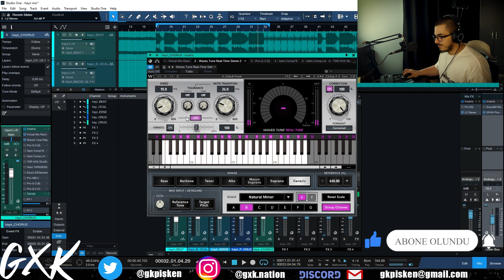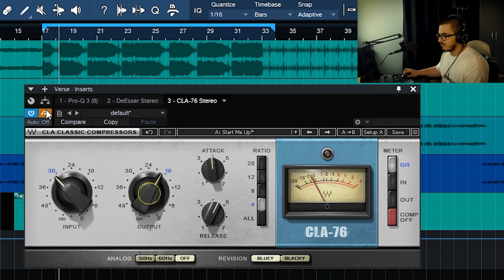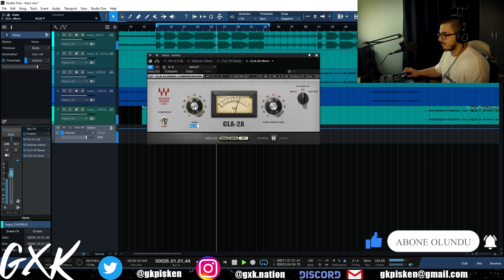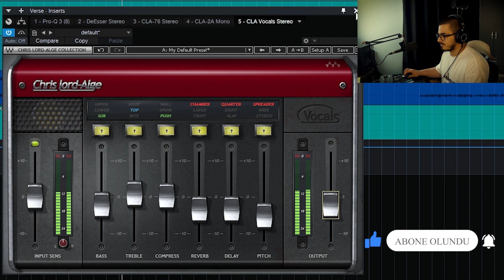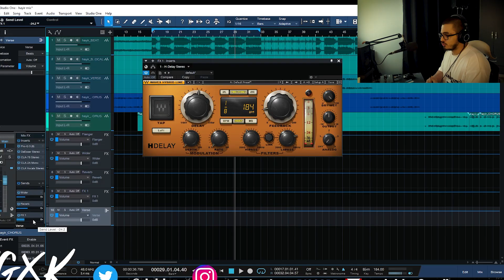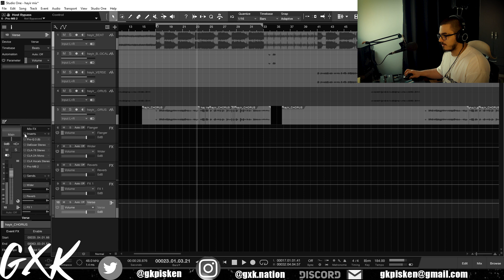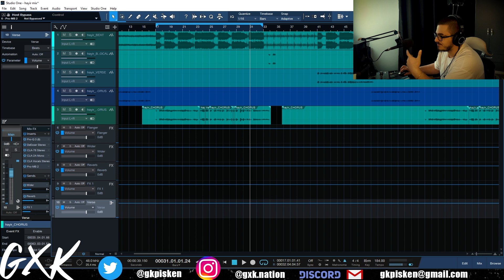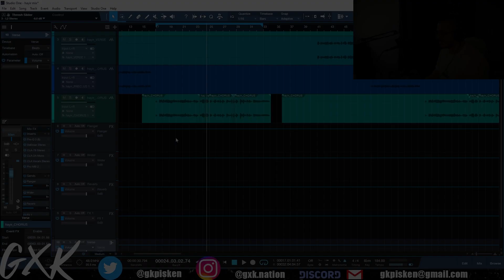Melodik Vokaller Nasıl Mixlenir ? // Rap Vokal Mix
Melodik vokallere yaklaşımım nasıl, hepinizin çokca sorduğu " mavi tarzı vokal mix " kalıbına uyan bir şarkı üzerinden vokal mix gösterdiğim bir video oldu , şimdiden keyifli seyirler✌️

ŞARKININ SAHİBİ : @omerfrksubasi

Oynatma Listeleri